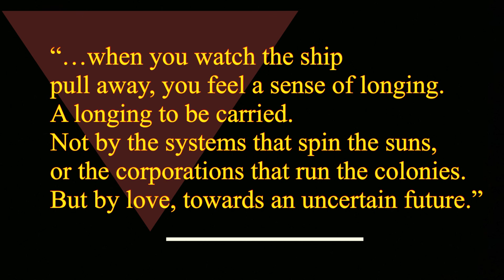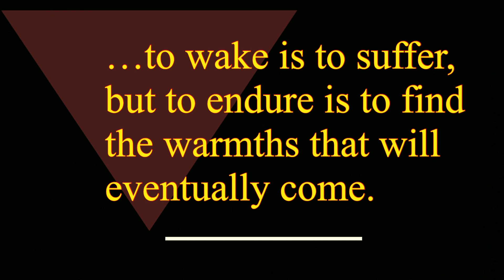please play this game…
Citizen Sleeper is a very special game that everyone needs to play.

Check out GameLuster.com for reviews, guides, and more.